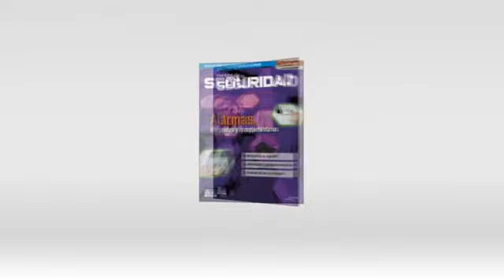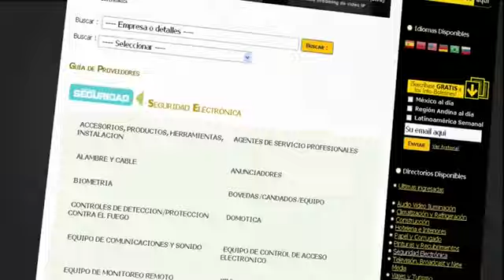Panel Seguridad Electrónica en ESS 2016, Bogotá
Panel de Seguridad Electrónica en la Feria Internacional de Seguridad ESS 2016 - Bogotá, Colombia

Panelistas:
•Gerardo González - Hochiki
•Germán Cortés - Consultor
•Juan C. Gómez - Solutec
Moderador:
•Santiago Jaramillo - Ventas de Seguridad